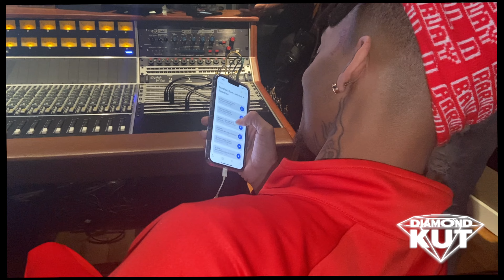Stunna 4 Vegas “Rae Rae’s Son” NYC Listening Session. YRB Tezz, Lil Poppa + More In Attendance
@Stunna4VEGAS “Rae Rae Son” listening session

We had the chance to sit in and listen to Stunna’s Rae Rae Son album. YRB Tezz, Lil Poppa + more in attendance.

Be sure to follow us below:

Diamondkutmedia.com